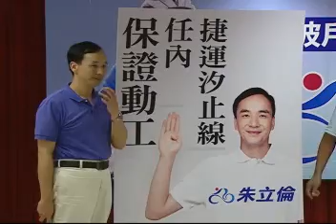01/02[三立新聞] 看病搭車都免費 新北選前釋利多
新北市衛生局最近公佈許多利多，從醫療服務到交通都有"免費"大相送，像是到新北市聯合醫院板橋和三重院區看病，掛號不用錢，而且沒有嚴格限制一定要設籍在新北市，這項措施要花3000多萬公帑，也因此有人質疑，是不是有選舉考量?